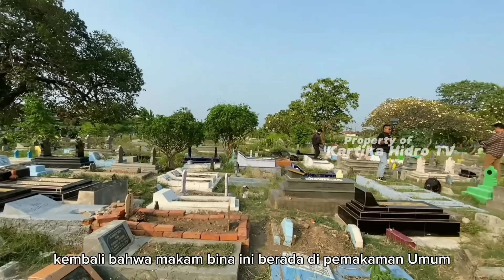TERBARU‼️Kesaksian Penjaga Makam Vina, Makam Vina di Bongkar, Banyak pejiarah Kesurupan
Assalamualaikum Wr.wb dengan tidak mengurangi rasa hormat kepada keluarga Vina, saya bersama rekan-rekan ikut berjiarah ke makam vina, mudah2an Alm. Vina diterima disisi Allah SWT dan diterima iman islam ya amiin, sekalian jiarah saya sempet ngobrol dulu sama sang penjaga areal pemakaman, dan banyak sekali hal-hal aneh yang terjadi, untuk cerita lengkapnya simak videonya sampai selsai biar tidak gagal faham 🙏

Kasus vina Cirebon geng motor, kasus vina, kasus vina terbaru 2024, kasus vina Cirebon geng motor 2016, kasus vina terbaru, kasus vina dibuka kembali, kasus vina terkini, kasus vina Cirebon terbaru, vina sebelum 7 hari, vina Cirebon korban geng motor, vina Cirebon sebelum 7 hari full movie, berita terkini pelaku pembunuhan vina, jejak 3 DPO mulai terkuak, pengakuan pembunuh vina, penelusuran TKP pembunuh vina TV ONE, hotman paris ungkap tiga pembunuh yang masih Buron, satu DPO anak mantan Bupati, ayah kandung eko seorang polisi, pengakuan ayah kandung eki, kartika Hidro TV terbaru, video kartika Hidro TV terbaru,

Hastag;